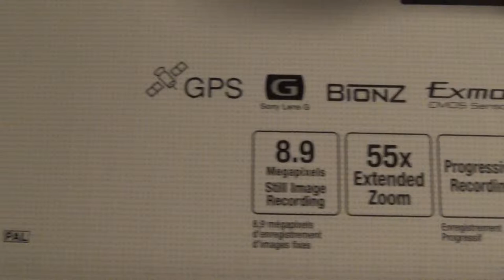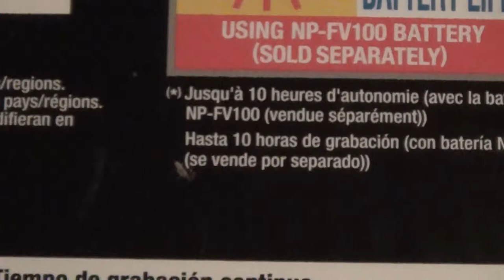A look at my Sony Handycam package